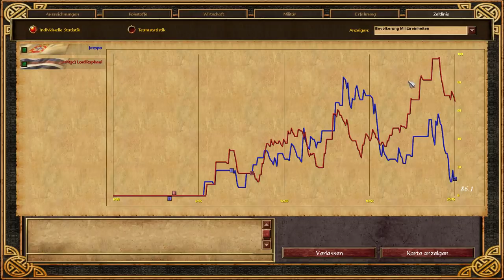LordRaphael VISITING his neighbor town centers! [Age of Empires 3]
Who's building his town centers so close to LordRaphael's base?! Let's hope he enjoys socializing!

▶This video was uploaded by MCJim.

A special thanks to all our Patrons, particularly:
➤ Become our newest Patron now! :D

[Age of Empires] © Microsoft Corporation. [This video] was created under Microsoft's "Game Content Usage Rules" using assets from [Age of Empires III & it's expansions], and it is not endorsed by or affiliated with Microsoft.